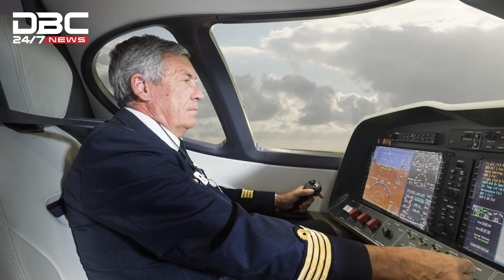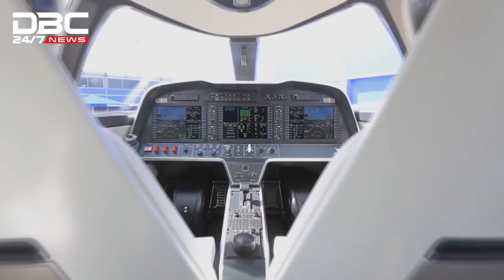৬০০ কিলো গতির ব্যাটারির বিমান